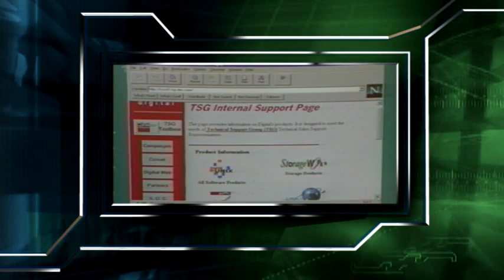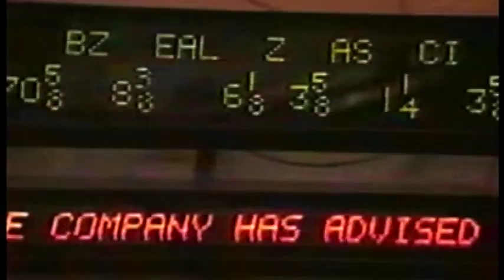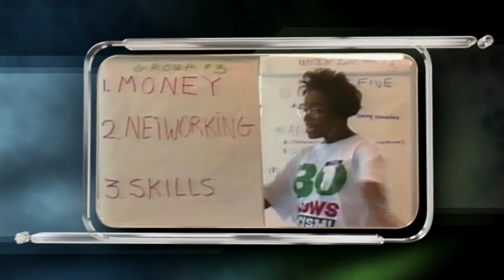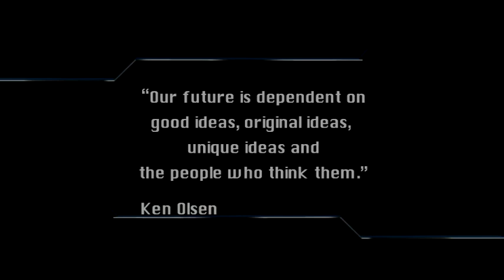The Legacy of Ken Olsen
Friends and former colleagues are encouraged to leave a memory about Olsen at Gordon College's

Widely recognized as one of the 20th century's leading computer industry pioneers, Mr. Kenneth H. Olsen, founder and former CEO of Digital Equipment Corporation (DEC), long time trustee at Gordon College in Wenham, Massachusetts, and alumnus of the Massachusetts Institute of Technology (MIT), died Sunday, February 6, 2011. He would have been 85 years old on February 20.

In 1957, he co-founded DEC in a refurbished mill in Maynard just outside of Boston, a company that grew to over 125,000 employees in 86 countries. Countless CEOs, engineers and inventors recognize Olsen's technological innovations, leadership style and entrepreneurial philosophies as the foundation for today's information and computer networking industry.

Under Olsen's 35-year leadership tenure, DEC pioneered the concepts behind interactive computing. Creating one of the first digital computers for commercial use, DEC marketed the "mini-computer" and set records in size and affordability. The company also set industry standards in program languages, operating systems, networking architectures, applications software, computer peripherals, component and circuit technology, manufacturing processes and business practices.

Olsen had a particular fondness for Christian higher education. As an active member of Park Street Church in Boston, Olsen joined the board of Gordon College in 1961, along with fellow trustees Phillips and evangelist Billy Graham. Olsen admired Gordon's openness to scientific inquiry and commitment to the Christian faith, and provided both spiritual and business input for the next 50 years. He supported numerous capital and building projects in all areas of academics, athletics, music and the arts, and moved the College towards greater efficiency in technology by donating his time, expertise, and company equipment.

Through all of his accomplishments, Olsen's family and friends defined him by his humble commitment to loving God, loving excellence and loving others. His character in and out of the workplace reflected his life-long belief that values, business ethics, and scientific inquiry should coincide with faith in God.

Produced by Televerse Productions